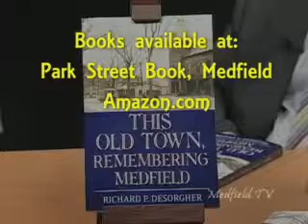Richard DeSorgher's book: "This Old Town, Remembering Medfield (11/13)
"This Old Town, Remembering Medfield."  Short stories tells an aspect of what makes Medfield, Medfield.